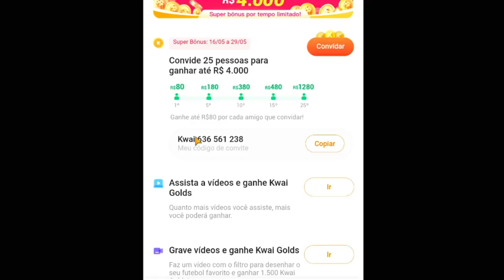ESPADA de DIAMANTE OP RARA no SORTEIO de CHAVES no BED WARS do BLOCKMAN GO !!